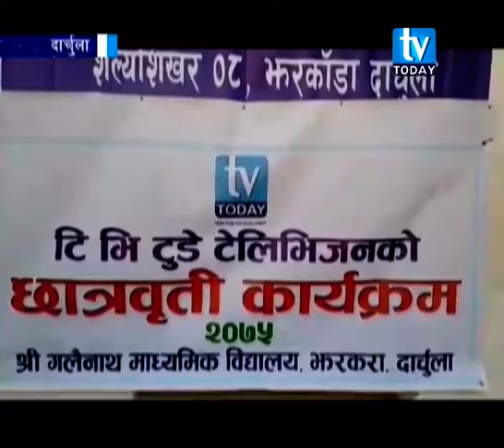टिभी टुडे टेलिभिजनद्वारा दार्चुलाका २ विद्यालयका विद्यार्थीलाई छात्रवृत्ति प्रदान Darchula News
टिभी टुडे टेलिभिजनद्वारा दार्चुलाका दुई विद्यालयका विद्यार्थीलाई छात्रवृत्ति प्रदान Darchula News Chhatrabriti